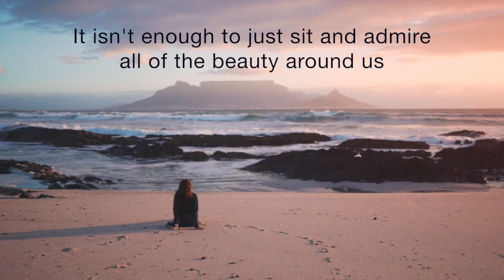The Beauty Around Us | Poem | Poem In English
Inspirational Quote - Motivational Quote - Zen Rush

The poems used in this channel are of my own authorship.

"It isn't enough
To just sit and admire
All the beauty around us
Without eventually wanting
To become
A part of it all."

Kenneth Chichester